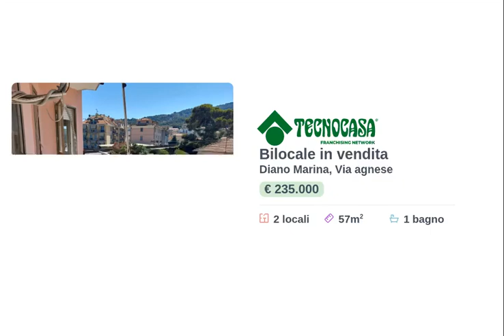DIANO MARINA -Vista mare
Bilocale con terrazzo vista mare.